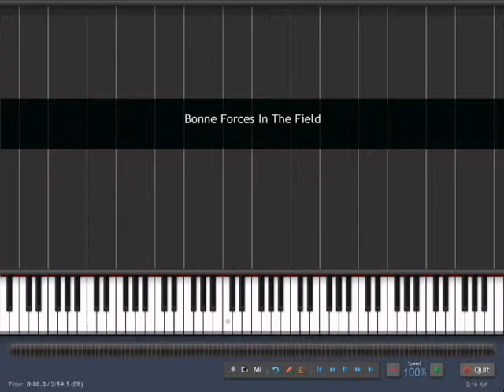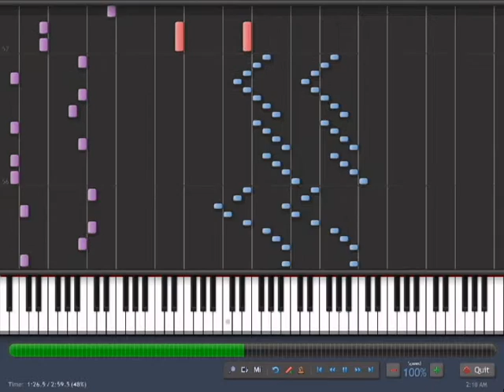How to Play Bonne Forces in the Field on Piano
piano tutorial for that track from megaman legends. got midi from website. used synthesia, finale, audacity, camstudio, windows movie maker all to make this little vid for asians 1213